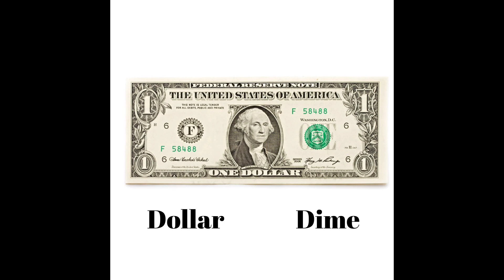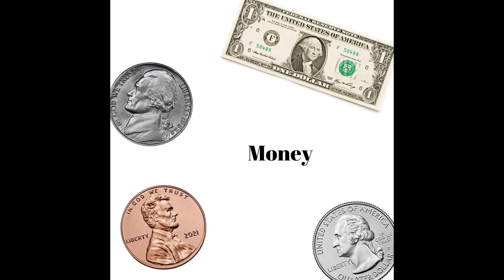Money: 3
Which coin is this?